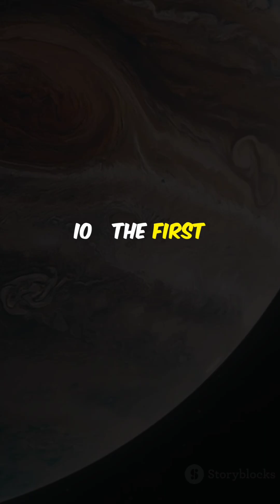Voyager 1 : A timeless journey into the Unknown!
Voyager 1 is humanity's greatest messenger, and its incredible journey began in 1977! 🚀 In this captivating video, we explore the remarkable milestones of Voyager 1— from its awe-inspiring flybys of Jupiter and Saturn to becoming the first human-made object to enter interstellar space in 2012. Discover the hidden gems of our solar system, including the active volcanoes of Io and the enigmatic moon Titan. 🌌

Learn about the Golden Record onboard, a time capsule of Earth's sounds and cultures, sent into the cosmos. Join us on this extraordinary adventure as Voyager 1 continues to drift silently, carrying a piece of Earth into the unknown. ⭐️